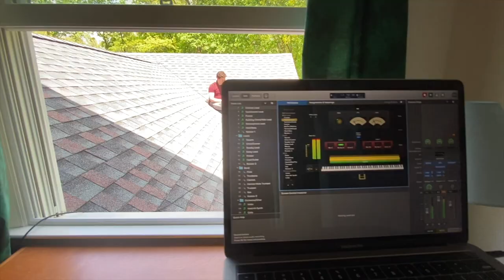Music in Weird Places Vol. 1: EWI on the Roof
EWI (Electronic Wind Instrument): Michael Gorlin